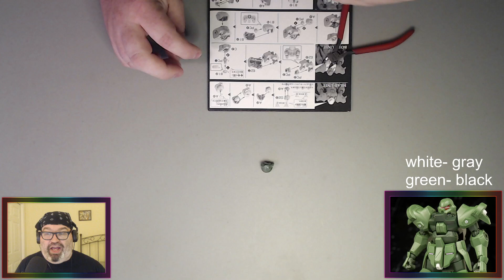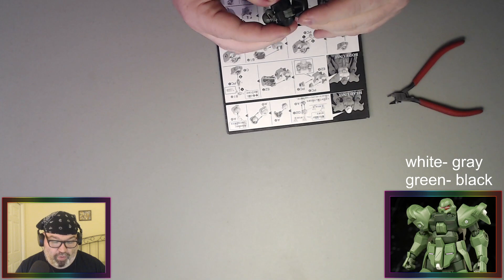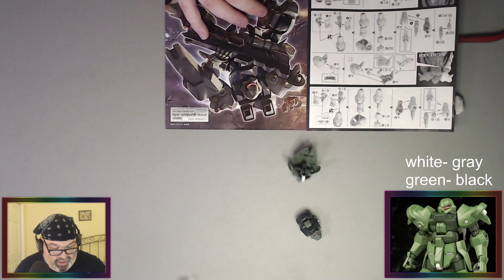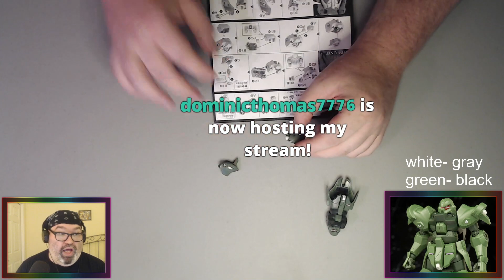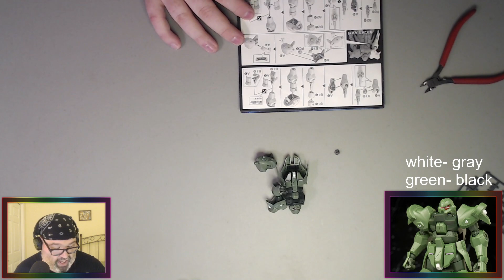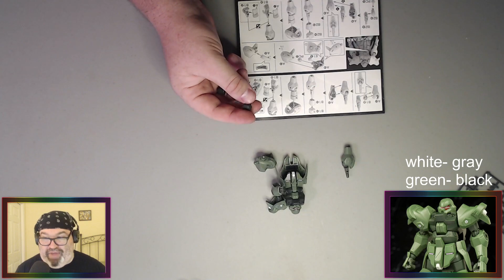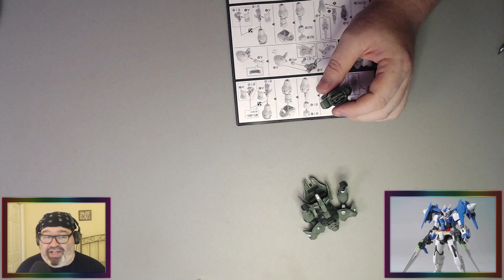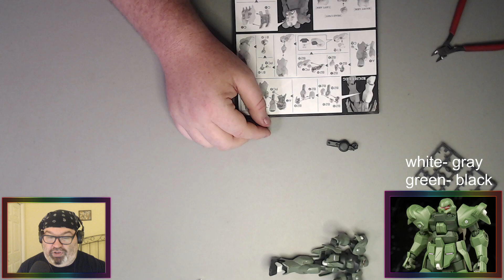Build With Baer Workshop 6/26/21 body of Space Jahannam HG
At this Build With Baer Workshop, I worked on the Space Jahannam HG.

to see it live next time!

Anime discussed:
I've Been Killing Slimes for 300 Years and Maxed Out My Level (CR)
Welcome to Demon School, Iruma-kun 2 (CR)
Zombie Land Saga Revenge (CR)